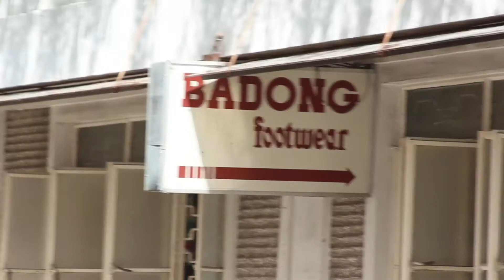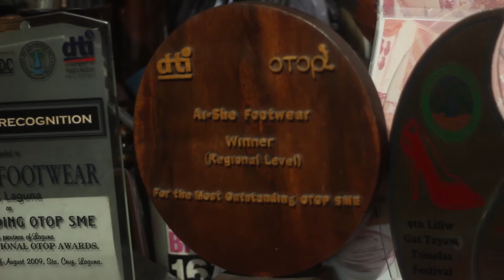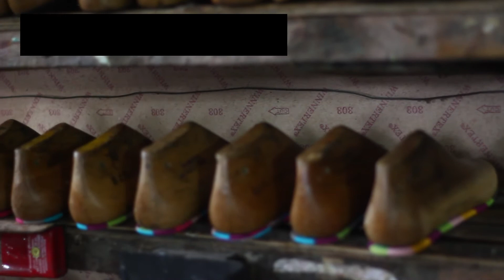Suelas Rough Cut